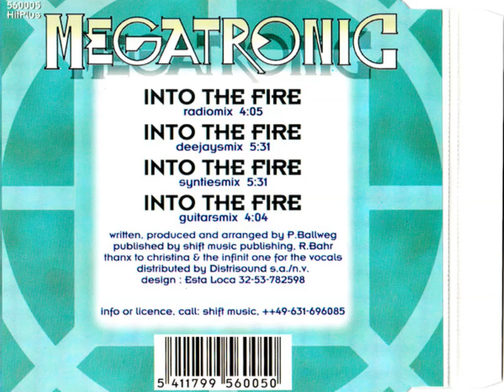Megatronic - Into The Fire (Deejaysmix)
Megatronic - Into The Fire
1994